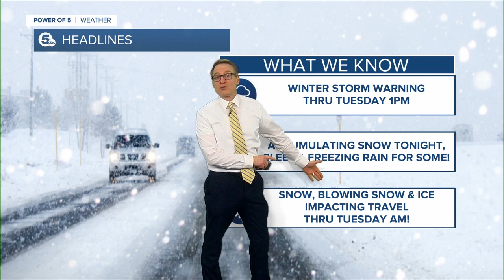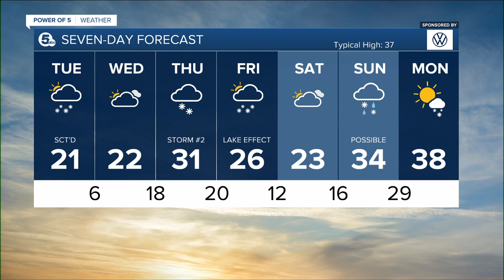Winter storm warning in place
Here's your full Power of 5 Weather Forecast for Cleveland, Akron and all of Northeast Ohio.